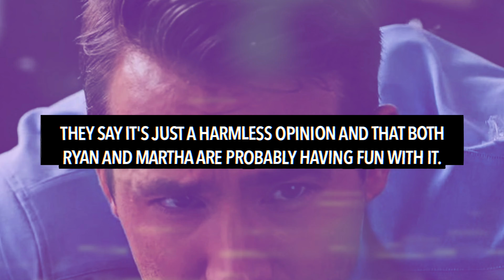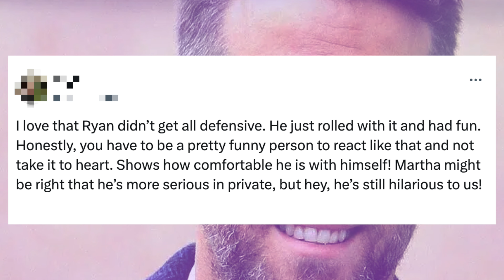Ryan Reynolds REACTS To Martha Stewart Saying He's Not Funny In Real Life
Ryan Reynolds has called out Martha Stewart for saying that he’s not funny in real life.